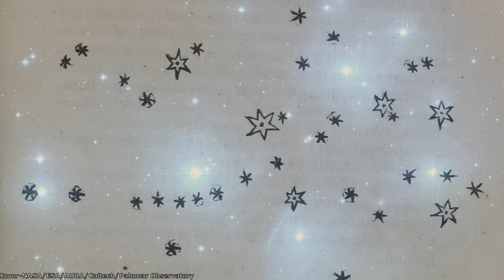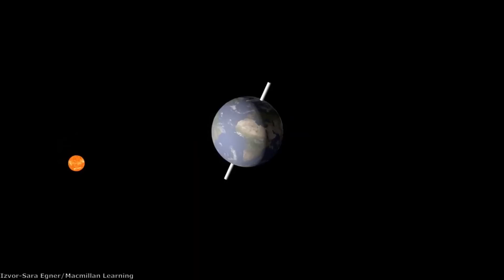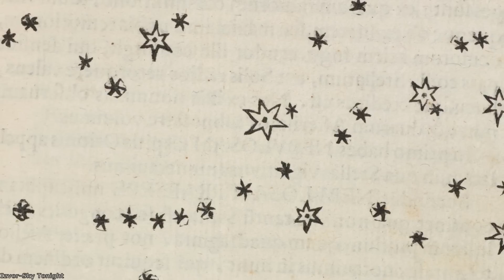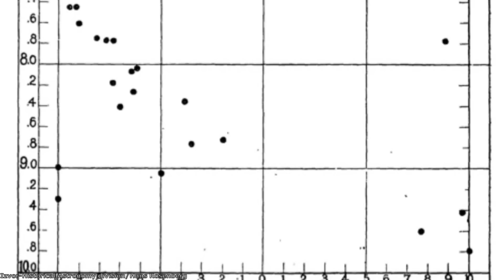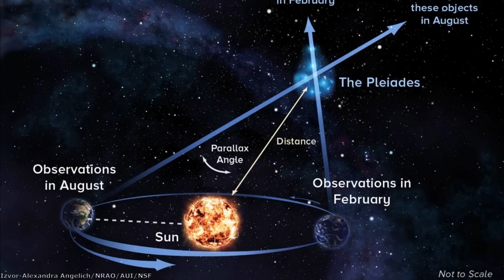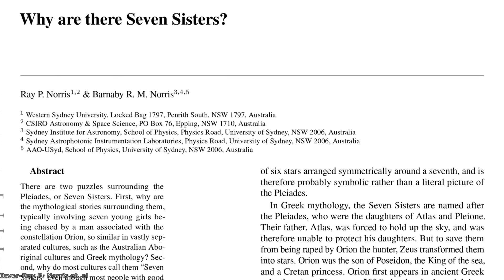Da li su Plejade najstariji mit čovečanstva?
Plejade su otvoreno zvezdano jato u sazvežđu Bika, I predstavljaju jedno od najbližih i najsjajnijih zvezdanih jata na noćnom nebu, a zbog karakterističnog asterizma sačinjenog od 7 sjajnih zvezda vidljivih golim okom, poznatije su I pod imenom sedam sestara. U ovom videu otkrićemo šta sve znamo o Plejadama, I videćemo kakav je njihov istorijski značaj u razvoju astronomije.

Izvor fotografija: NASA/JPL-Caltech/ESA/ESO/24 Relax/Pixabay/Pexels/Alexandra Angelich/NRAO/AUI/NSF/Alma Nungarrayi Granites/Atsushi1984/Britannica/Bruno Magic/Bumiputra/Chantal Jegues Wolkiewiez/Brightspotcnd/Christian Reinboth/Coverr Free Footage/Da danimal/Earth Sky/Elihu Vedder/C. Carreau/M. Kornmesser/L. Calcada/L.L. Christensen/Hubble/A. Fujii/G. Hudepohl/Jose Francisco Salgado/S. Brunier/S. Otarola/Space Engine/UKIDSS/Palomar Observatory/Frank Vincentz/Historical Astronomy Division/Weebly/Jordan Christopher/Justus Sustermans/KnowledgeNuts/Kindel Media/Manastirski Ikonopisac/Manfred Konrad/Nicky/Memorial Rotary/Mike Lacoste/UCLA/AURA/STScI/G. Herbig/T. Simon/University of Hawaii/GSFC/R. Hurt/Wikimedia Commons/Neil Streeter/Orbit Simulator/Stellarium/JHUAPL/SwRI/Ralph Morse/Purpledshub/Ray P. Norris et. al/Raydekk/Richard Powell/Ruifo/Sara Egner/Shutterstock/Sky Tonight/Starwalk

Muzika:
Dan Henig-Nebular focus
Somnolent-The tides
Emmit Fenn-Wander